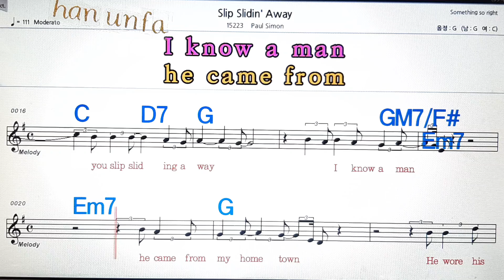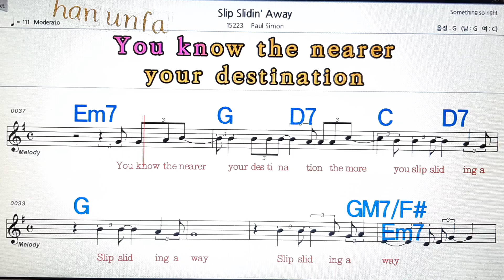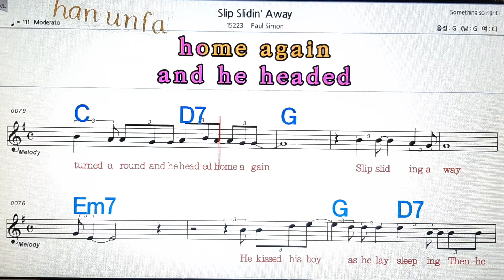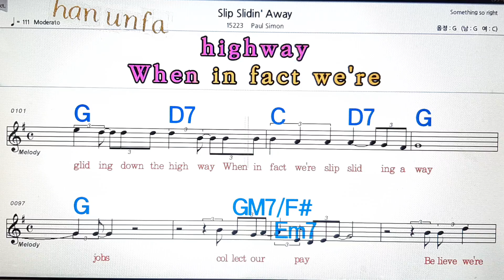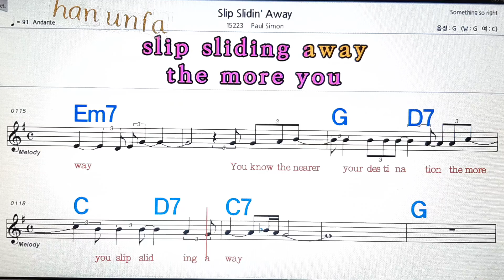Slip Sliding Away/Paul Simon💋노래방, 통기타 , 코드 큰악보, 가라오케, 반주💖Karaoke, Sheet Music, Chord, MR